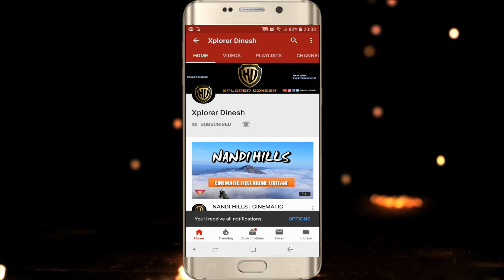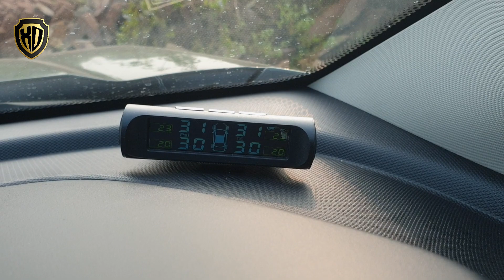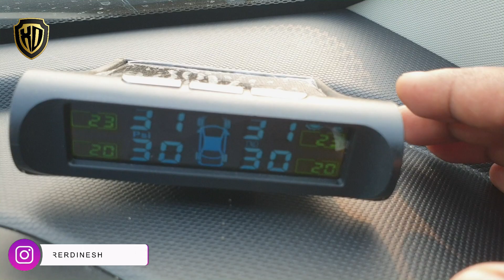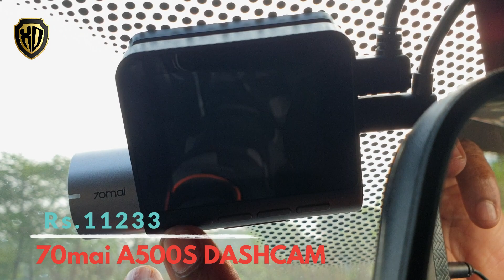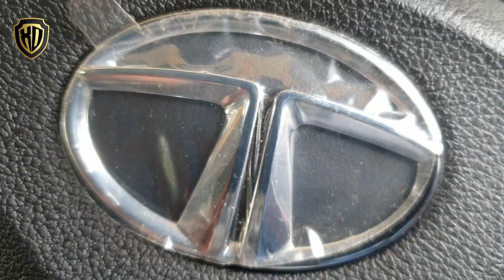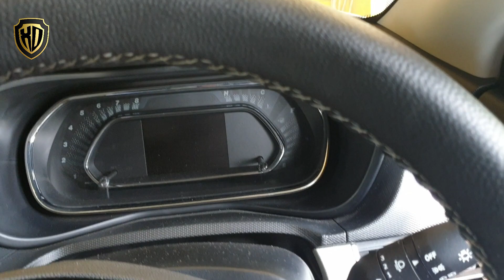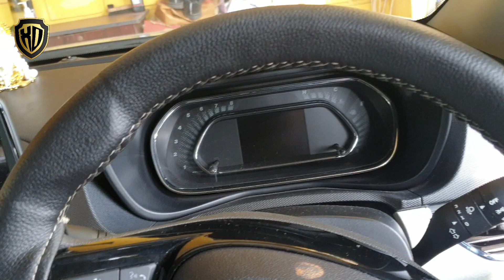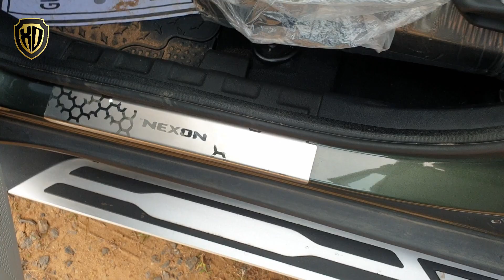TATA NEXON BS6 MUST-HAVE ACCESSORIES with PRICELIST | 1 LAKH KA KHARCHA HO GAYA 🤑🤑 🔥🔥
TATA NEXON BS6 ACCESSORIES with PRICELIST | MUST HAVE | 1 LAKH KA KHARCHA HO GAYA

Hello Xplorers !!
This video is to showcase you all the accessories that I have fixed on my new tata nexon bs6 xza+ car. These are MUST HAVE ones with price list. You can see and decide what items to buy and where to buy and how much will be the prices.

COMMENT your opinions, suggestions, questions and feedback in the comment section below. We try to respond to each and every comment at the earliest.

Pricelist & Purchase links:
[OFFICIAL TATA ACCESSORIES TO BE PURCHASED FROM SHOWROOM]
Tata Rear Bumper Chrome Garnish=1500
Tata SideStep=14500
Rear Foglamp=1051
Nexon chrome fittings=4500
Extended insurance=21500
Steering Cover=1300
Scuff Plates=1300

Chrome Stickers=1307

EAGLE EMBLUM-LH = Rs. 210

Seat Neck Cushions=2380

70mai Jumpstarter=7499

Portronice Mobile Holder=699

128GB Memory card=1287

Wheel stopper=1574

Fire Extinguisher=866

Dashboard God Idol=689

Silicon Key Cover=349

Misc=509

External TPMS=2400

Amazon Basics Glass Breaker=249

Digital Tyre Pressure Gauge=987

ResqTech Tyre Inflator=1100

Ipop Door Guards=220

Total (approx) = Rs. 91530

My Primary Camera: Mobile phone

Editing software that I use.
Adobe premiere pro
Wondershare Filmora